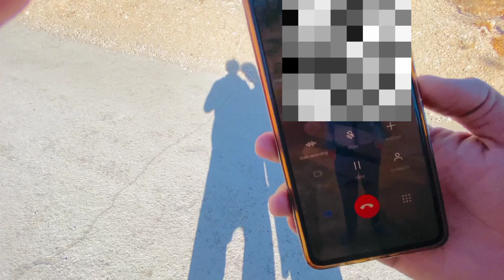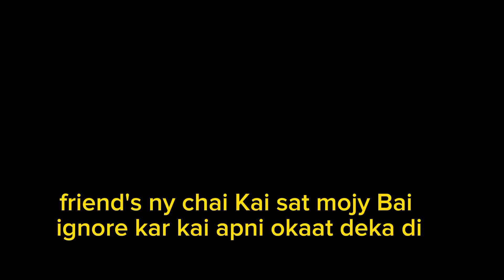A DAY IN HUNNA URAK QUETTA ||ZAYN VLOGS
one day in hunna urak quetta balochistan
i hope you love our vlogs